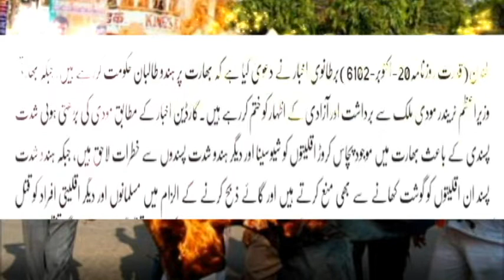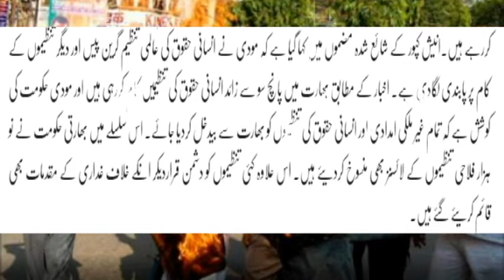برطانیہ اخبارکا دعوی؟انڈیاہندوانتہاپسندکے قبضے میں